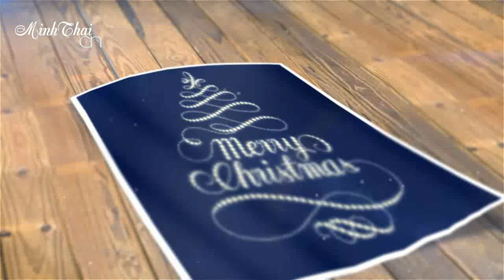[MV] Merry Christmas - Espresso